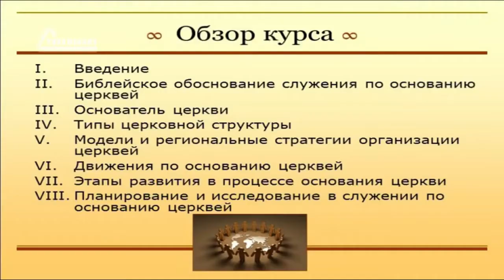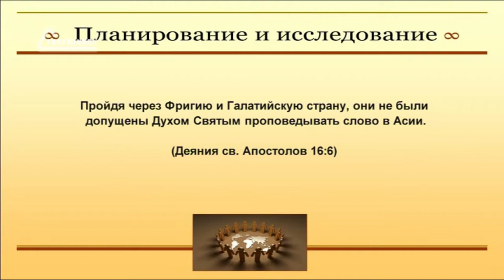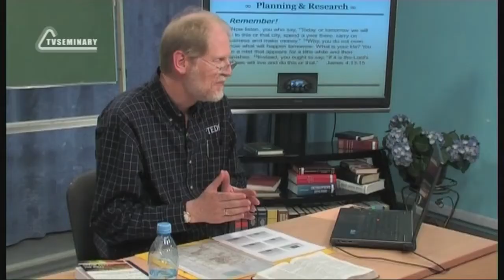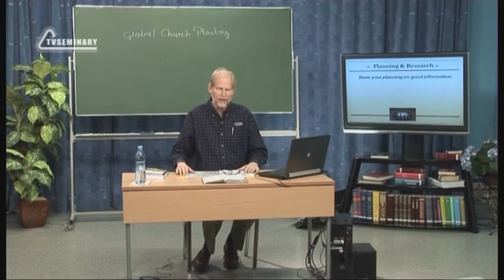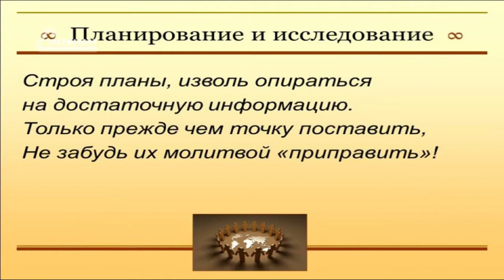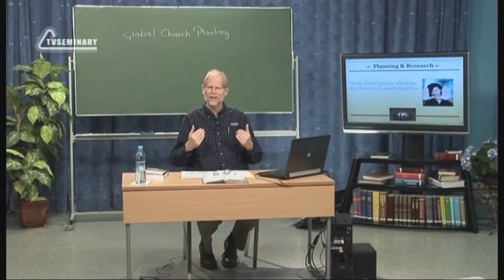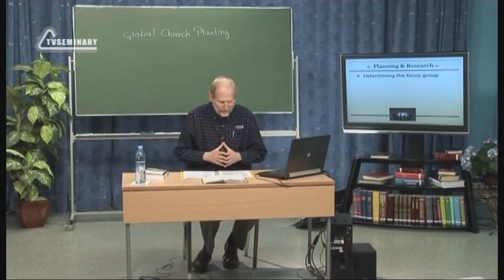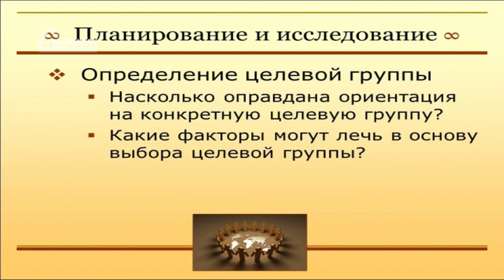PT513 Rus 34 Планирование и сбор необходимых данных Введен